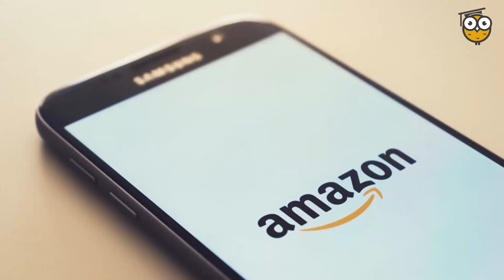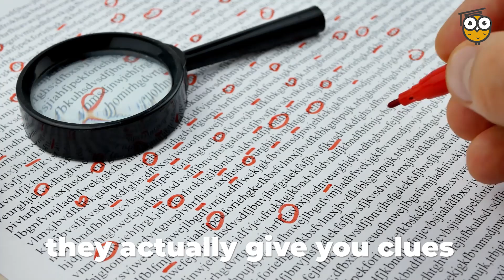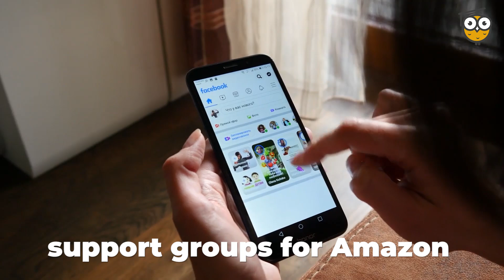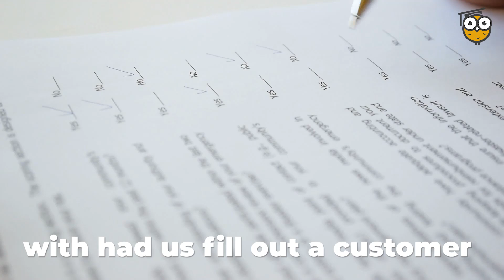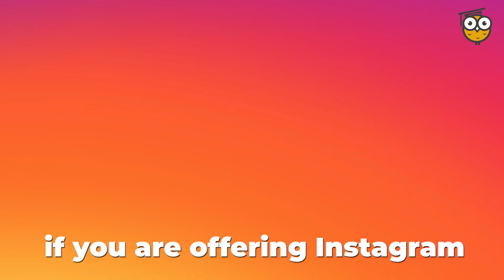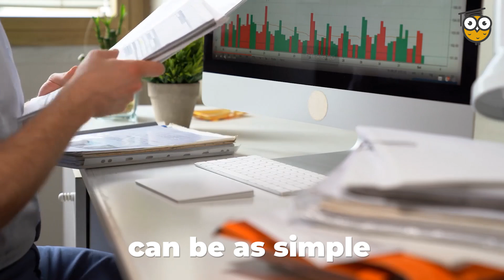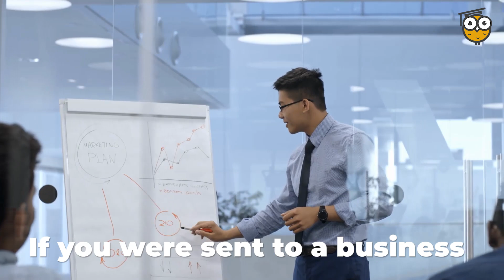Expert Virtual Assistants vs Newbie (Know the Difference)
📍 Learn the A-Z of how to become a highly skilled Amazon VA and cut your learning curve

Ever wonder how expert virtual assistants set themselves apart from the newbies?  It isn't as complicated as you think. There are a number of factors involved but we'll tackle the MOST CRUCIAL ones that you can MODEL for your freelancing journey. You'd be surprise that a simple change on your mindset and habits can great impact your results.

📍 3 Tactics to Attract Amazon Sellers to Hire You